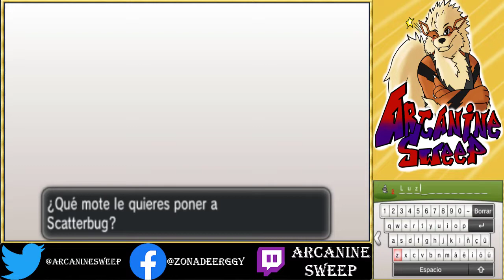Pokemon X Cap.2 - Bosque De Novarte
Nos adentramos en una nueva área donde estan nuestros compadres de aventura, los cuales cuestiono muy fuerte uwu